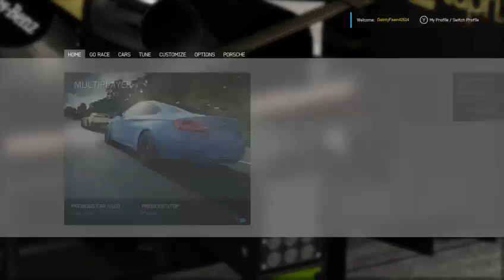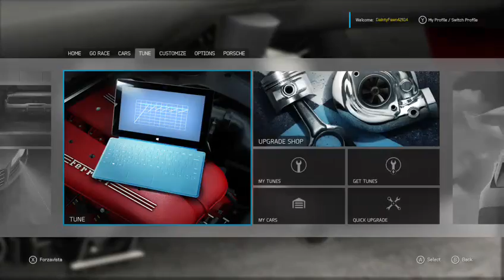Forza motorsport 6 (CHAMPIONSHIP GAMES)